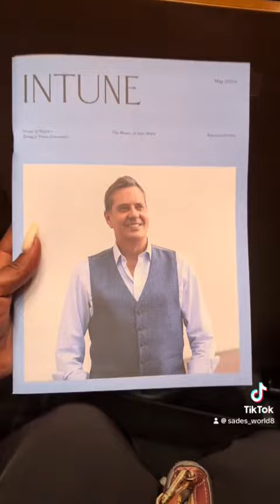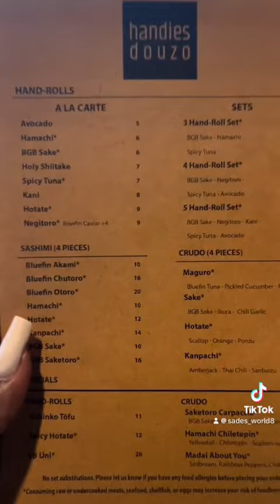Vlog My Date Night!